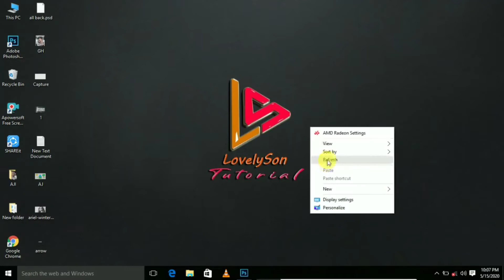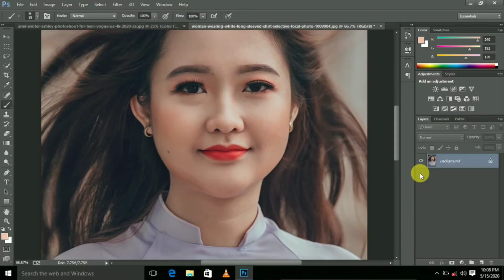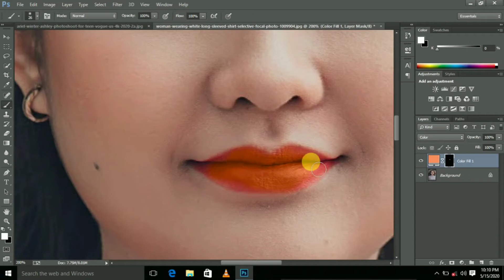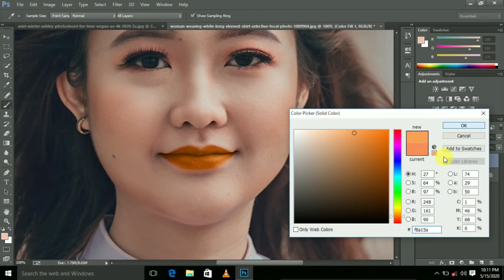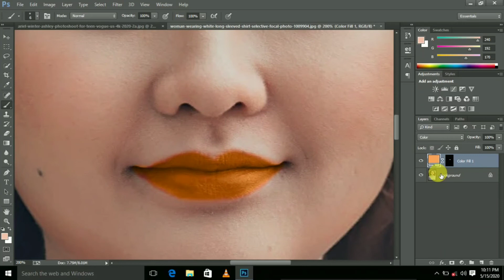How to change lip color in photoshop in tamil / photoshop tutorial in tamil..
Hi guys! Welcome to my lovelyson photoshop tutorial..today we are going to how to change lip color in photoshop in tamil..
This is the tamil photoshop channel..